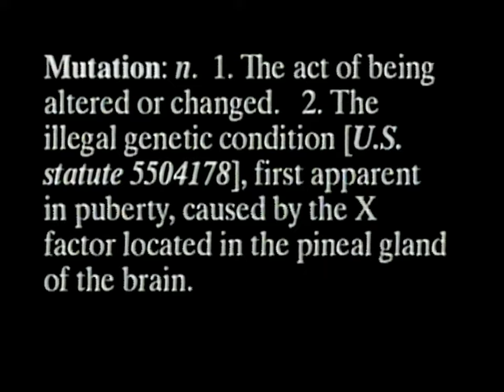Generation X (1996) Best High Quality Full Movie - Suppressed Rare First X-Men Movie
Hello.  This is an important message from OurResistance: It appears Youtube is using a new censorship regime which cannot be disabled not even by the content uploaders. Youtube is now automatically censoring any posts which contain a wide variety of different words which at times have been used to express the desire to resist or disobey!  Who is using the novel 1984 as an instruction manual to implement totalitarianism?  Who is becoming full fascist?

Our American Professionals are lying to us.  Human society is mostly fake, and they promote the ignorant people while refusing to even hire the smart people!  In order to cover this up, anyone who tries to reveal the truth is ostracized and declared mentally ill, then forcibly drugged with brain chemicals which cause chemical imbalances and mental illnesses but which treat nothing!

This video is dedicated to the common kitchen spice called turmeric, the true cure for depression and back pain!  I consider myself pretty lucky to have obtained an excellent copy of this rare movie.

At first, I wasn't going to upload this movie, because after all, why should I upload anything else valuable for the brainwashed "lemming monkeys" also known as humans who never listen to reason?
Then I decided that I don't want other human beings to have to suffer, even though they persecute people who are different and refuse to ever listen to reason or factual arguments!  Therefore, I am sharing my good copy of this movie for the benefit of humanity!

My Description:
In American school, I learned more than 98% of the students.  Yet, when I graduated, society suddenly said that all of my school knowledge was worthless.  I was then attacked, in a similar way to the way some of the mutant children were attacked in this movie.  Several years later, I had an epiphany, and began to realize that everyone in society is lying and telling the exact opposite of the truth about most things!  I believe that the fact that this movie has not been released is very important, and that it means that there must be some ideas in the movie that are "dangerous" to those in charge!

The most important idea that this movie contains, is the idea of mass brainwashing.  I have found that practically everyone in America refuses to listen to any reasonable arguments against what those who rule us are doing.  The only plausible explanation, is that the vast majority of the population has been thoroughly brainwashed, most likely through technological means!  Another idea contained in this movie, is the idea that mutants, or people who are different, are not given constitutional rights!  This is certainly true in real life, as those who are thought to be mentally ill may be forcibly detained and drugged, even if they had committed no crime!  Finally, there is the idea that the world of dreams may somehow be the key to combatting the mass brainwashing which is now in effect!

Finally, To celebrate my luck in obtaining a good quality copy of this movie, I also want to use this opportunity to share some important scientific discoveries I have made.  I will try to be brief, as I know people don't like to read.  Here goes:

1. Turmeric with fresh black pepper and other food spices is the true cure for depression and mental illness.  For a full list of spices, go

2. The Turmeric with the freshly ground black pepper also eliminates lower back pain.

3. The psychiatric meds themselves are the main cause of most mental illness.  A few years after starting my ultra-slow "scientific" taper of the highly addictive antidepressants and antipsychotics, My mental illness is going into full reverse, and my symptoms are going away!

Finally I want to say, I only take the actual kitchen spice turmeric, and I make my own capsules.  I do not trust the turmeric supplements, many of which purportedly contain "curcuminoids".  I suspect that most of those supposed curcuminoids are just yellow colored chalk!  Besides, why buy expensive supplements of unknown quality when a container of the actual kitchen spice of turmeric is only perhaps a few dollars?

The End.  Enjoy the film.